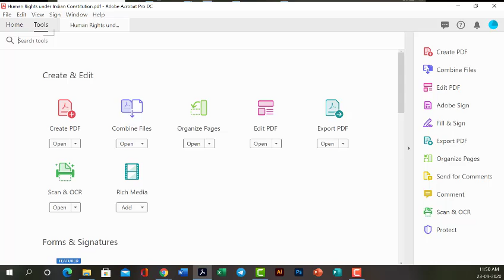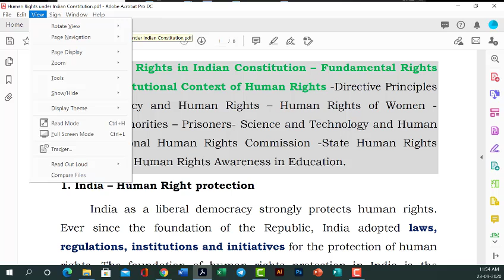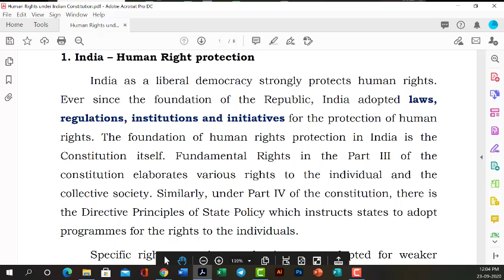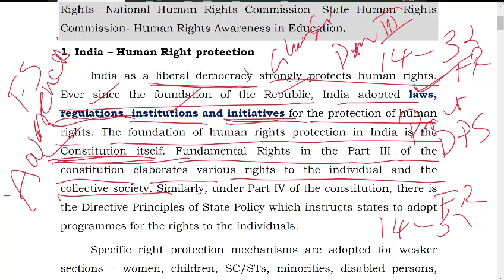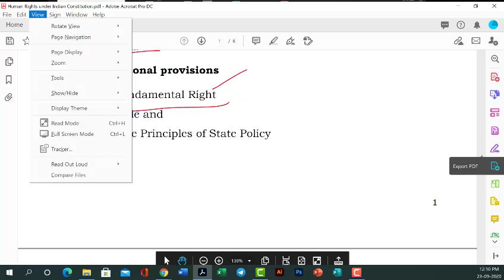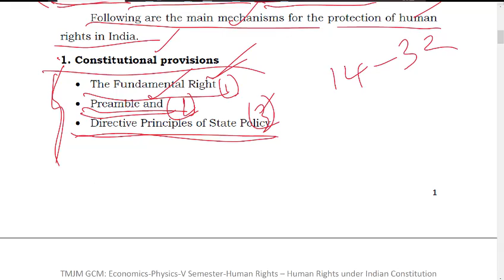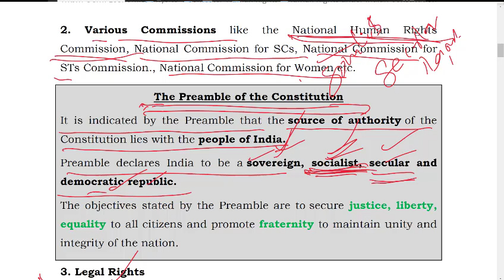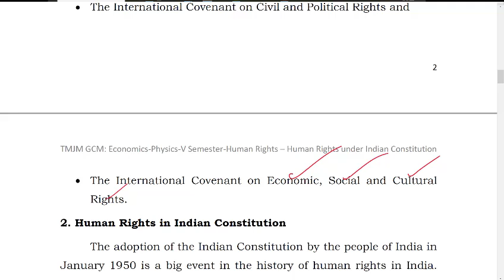Human Rights in Inida - Protection mechanisms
Human Rights in Inida  - Protection mechanisms, Dpt of Economics, TMJM Government College Manimalakunnu